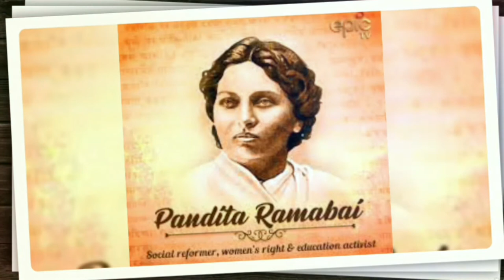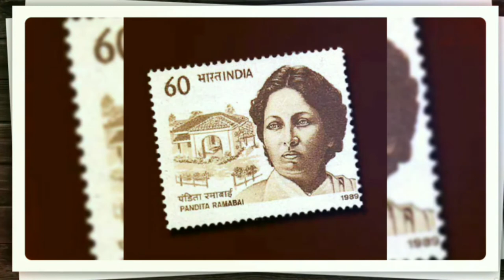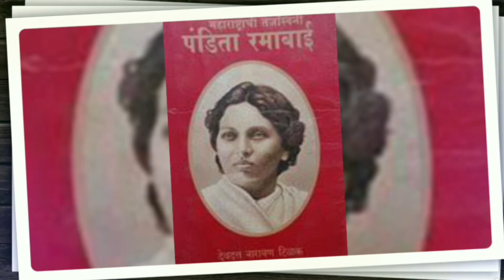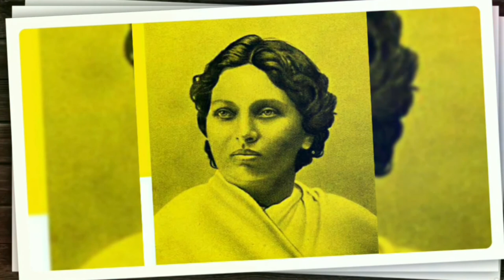Pandita Ramabai | Short Life story of Missionary | Telugu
Pandita Ramabai Sarasvati (23 April 1858 – 5 April 1922) female, women's right & education activist, a pioneer in the education and emancipation of women in India, and a social reformer. She was the first woman to be awarded the titles of Pandita as a Sanskrit scholar and Sarasvati after being examined by the faculty of the University of Calcutta. She was one of the 10 women delegates of the Congress session of 1889. In the late 1890s, she founded Mukti Mission at Kedgaon village, forty miles east of the city of Pune. The mission was later named Pandita Ramabai Mukti Mission.